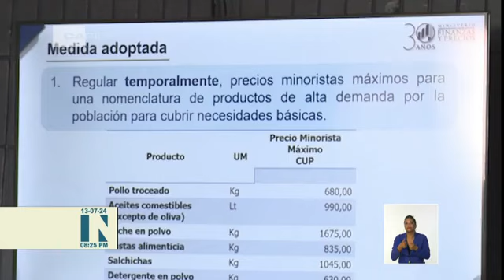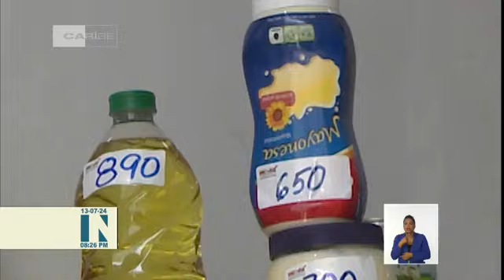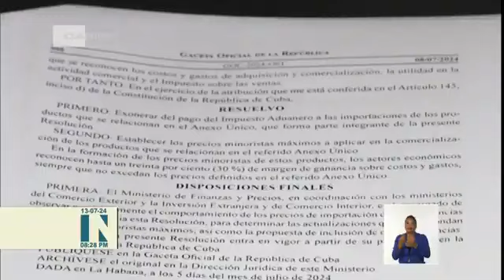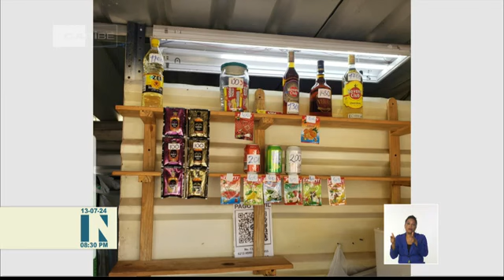Cuba Realizan acciones de control ante la implementación de Resolución 225